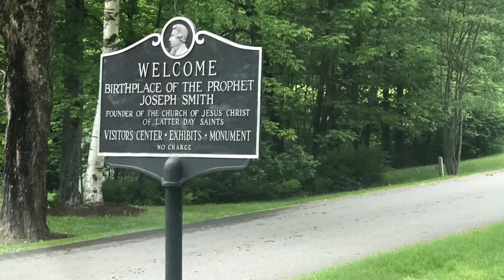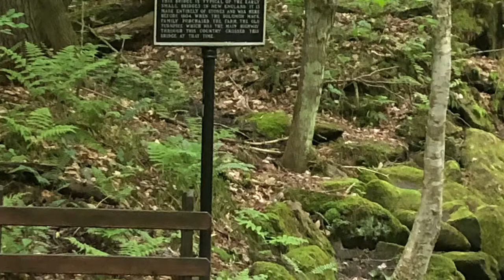RV Adventure Day 13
A long driving day from Utica NY to Sharon, VT then down into a camp ground near Boston, MA.